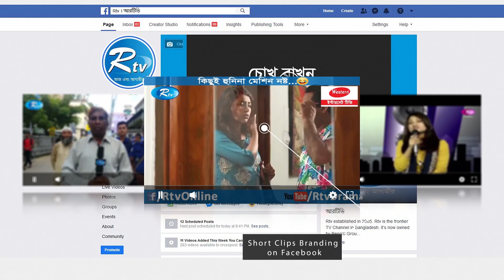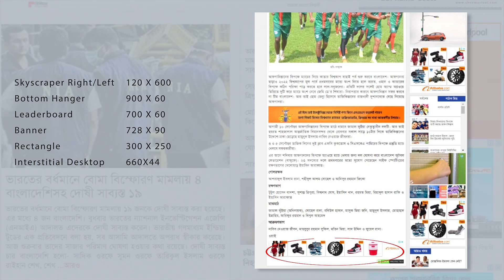সরাসরি: দৌলতদিয়া ঘাটের অবস্থা এবং গার্মেন্টস শ্রমিকদের ঢাকামুখী জনস্রোত | Rtv News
News : সরাসরি: দৌলতদিয়া ঘাটের অবস্থা এবং গার্মেন্টস শ্রমিকদের ঢাকামুখী জনস্রোত | Rtv News

- Team RTV